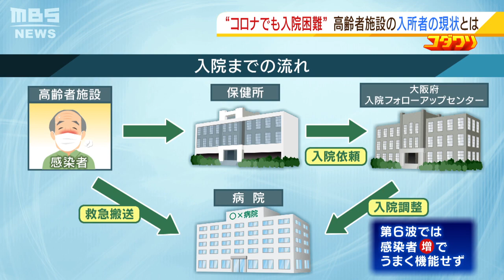【第5波の10倍超】第6波の大阪で急増する「高齢者施設クラスター」 コロナでも"入院困難"...第7波に備えて医師たちが訴え(2022年3月18日)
去年12月からの新型コロナウイルスの感染第6波。ピークアウトしたとも言われていますが、大阪では3月17日に新規感染者が約5000人、死者数は39人と発表され、高い水準で推移しています。そんな中で深刻なのが、相次ぐ高齢者施設でのクラスター（感染者集団）です。「病院に入院させたいけど難しい」そうした現状を取材しました。